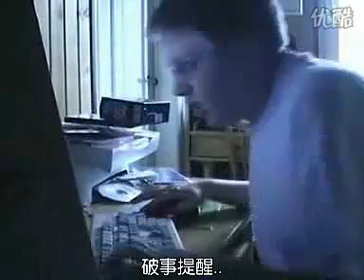德国BOY原版 空耳字幕版